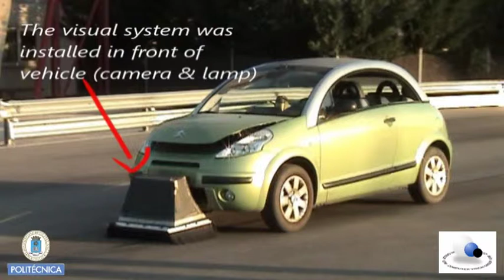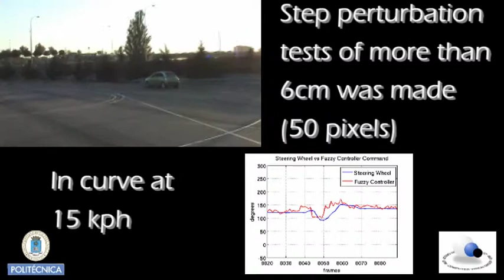A Visual AGV-urban car using Fuzzy Control